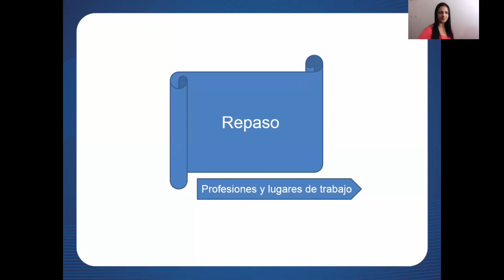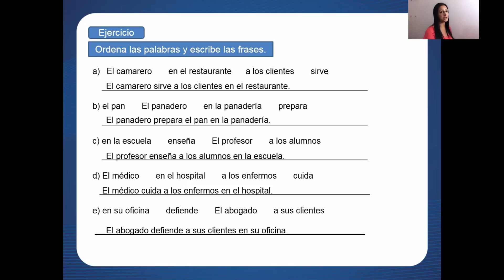Aula 23 de Espanhol - 4º Ano - Professora Sayonara Lemos